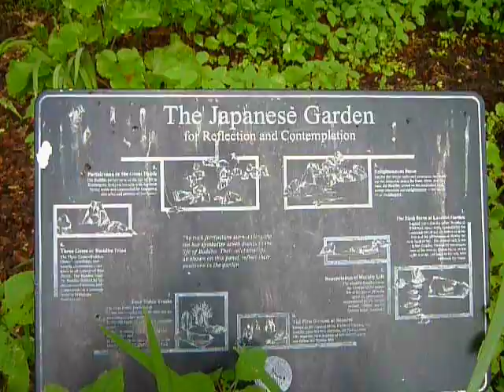Hut with Japanese non - garden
really doesn't seem to be a garden there. ...perhaps its a zen thing.